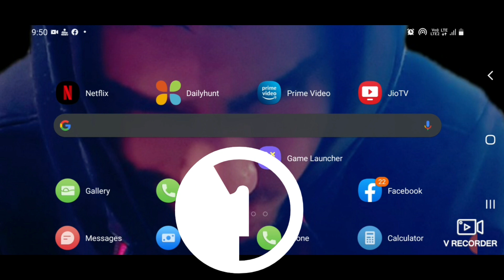Icar result 2021 //icar result 2021 //icar2021 icarnews //icarupdate